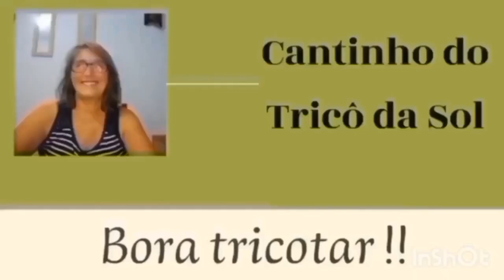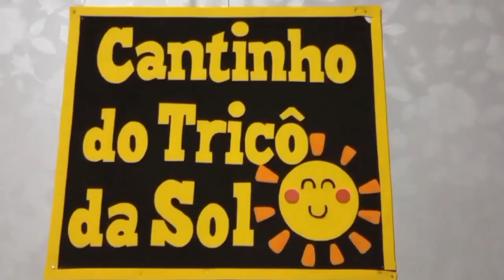Como fazer tricô - Túnica de tricô (tamanho G).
Olá, sejam muito bem vindos aqui no canal, como é bom ter você aqui!
A proposta deste vídeo é ensinar passo a passo como fazer uma Túnica Tamanho G, posso dizer que enquanto tricotava percebi como rende e em minha opinião fácil de fazer, mas desde já me coloca a disposição para ajudar quem precisar. Vamos lá para você que já tricotou cachecol reto verá como estou certa em falar que é fácil em executar esta Túnica, basta tricotar duas partes "cachecol", com 1,20 cm, viu será só isto!
Agora vou falar dos materiais utilizados:
01 par de agulha de tricô n. 10
e 400 g da lã PREMIER BLOOM CHUNKY BIG 218 yds
Agora vamos para a indicação da lã aqui no Brasil: podem usar a lã Circulo Urbano.
Espero que gostem e caso seja positivo por favor comentem é super importante para mim, saber as opiniões de vocês!
Abraços!